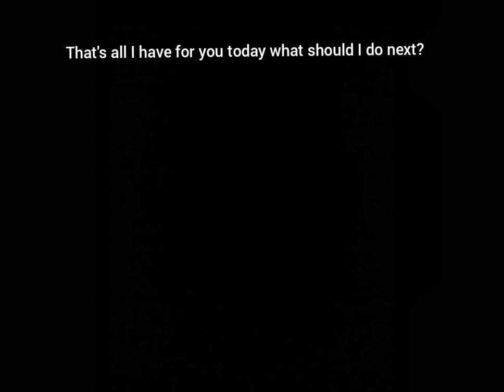ANA a380 1:400 review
Sorry this to long. How can I make reviews better? what video should I make next?